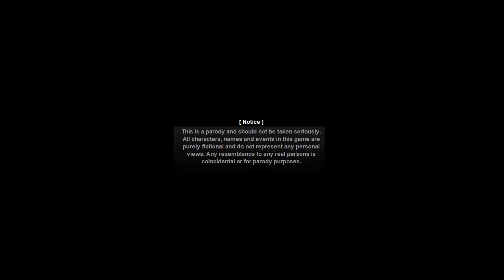The Brawl 5 - Edward - (Flash Game) #142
Original Description : ↴
Another celebrity, another knock out! This time you can have fun fighting the most annoying vampire in the world, Edward. Try to Knock his fangs out of his mouth!